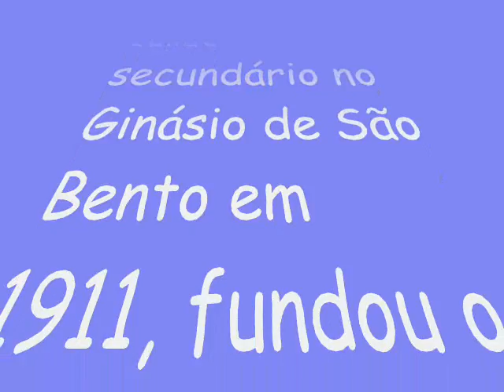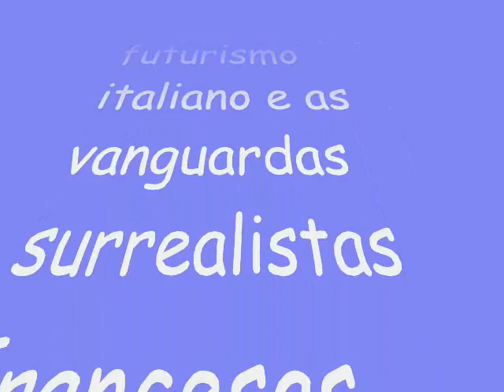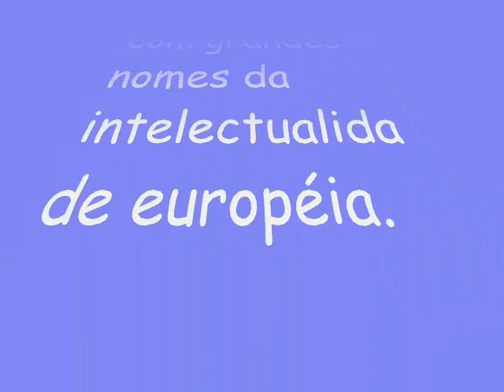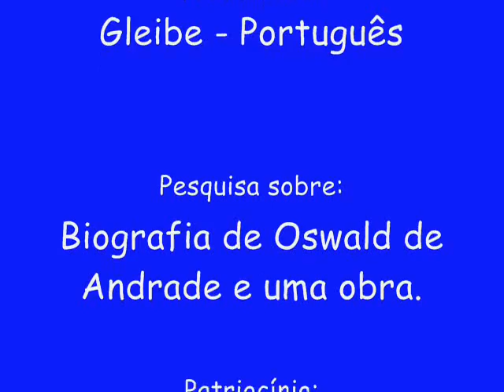Black Eyed Peas I Gotta Feeling - Oswald de Andrade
Um trabalho feito por Romário do CPMG - Carlos Cunha Fiho.